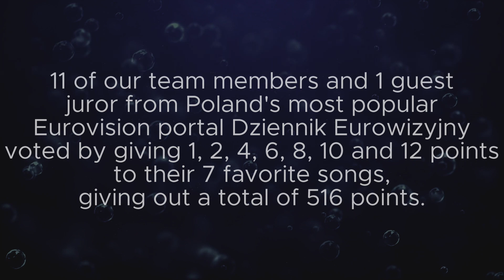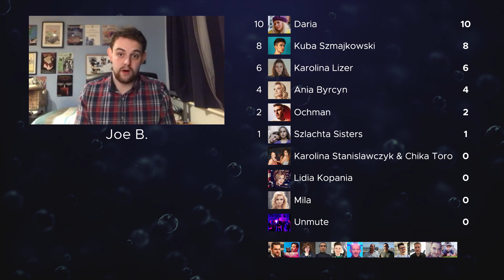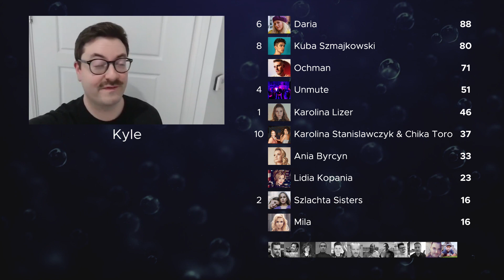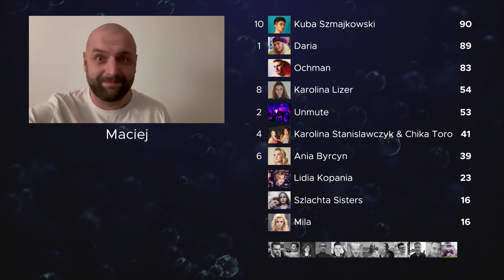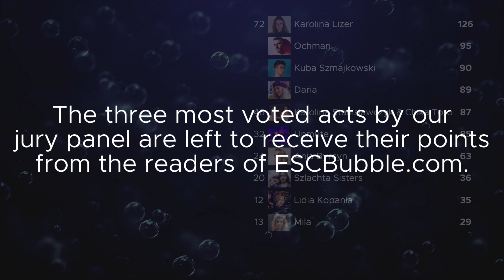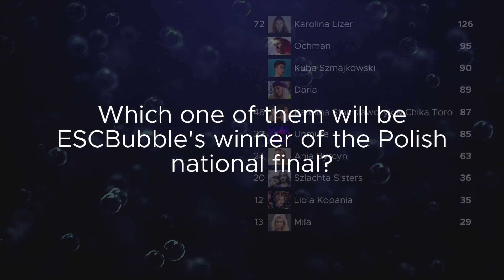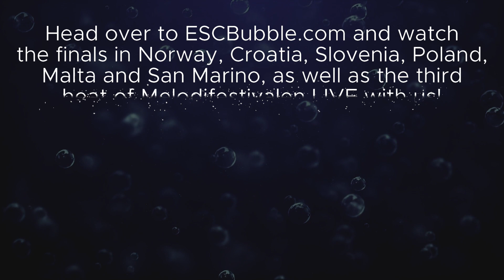Tu bije serce Europy 2022 Final results - ESCBubble's voting for the Polish National Final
11 team members of ESCBubble and 1 special guest juror from Dziennik Eurowizyjny voted by giving 1, 2, 4, 6, 8, 10, and 12 points for their 7 favorites in the Polish national final, and the votes from all ESCBubble's readers via our poll have been added to our team's results. Together we selected ESCBubble's winner of Tu bije serce Europy 2022, and these are the results...